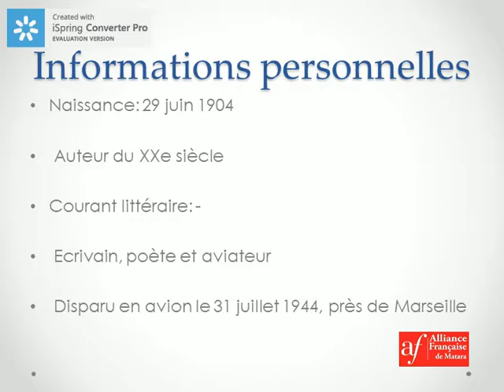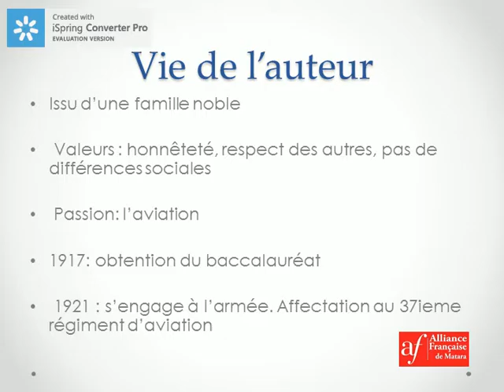Antoine de Saint-Exupéry